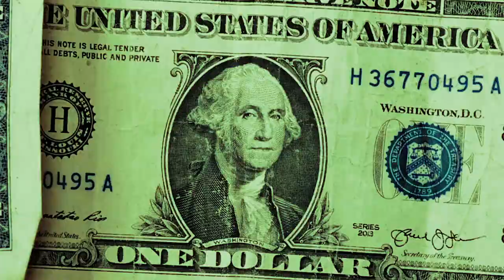dion james - Rhudeboi (Official Video)